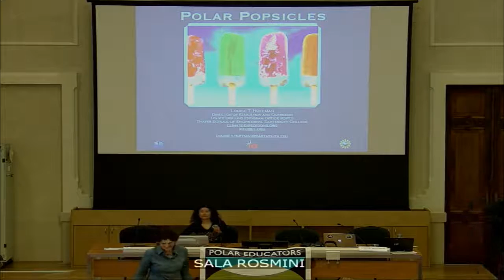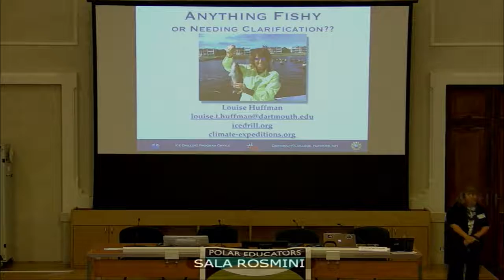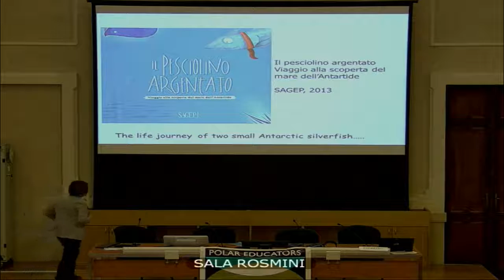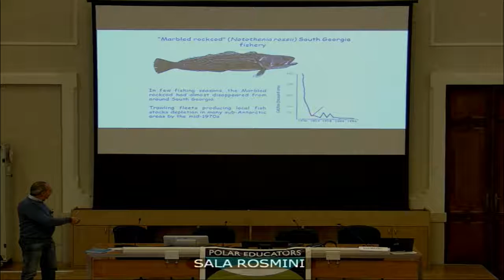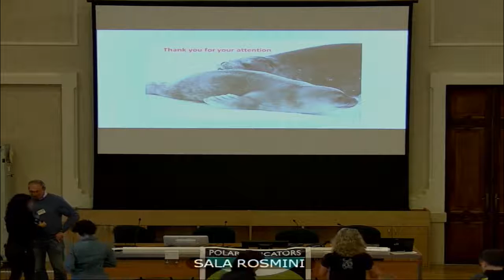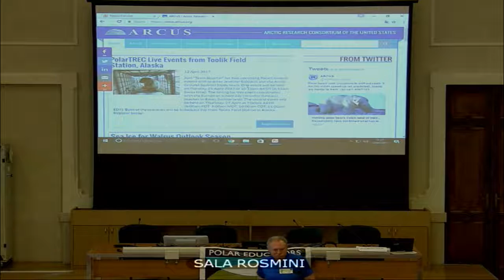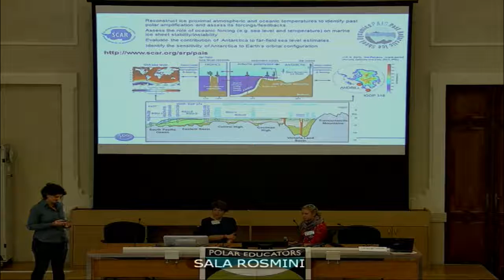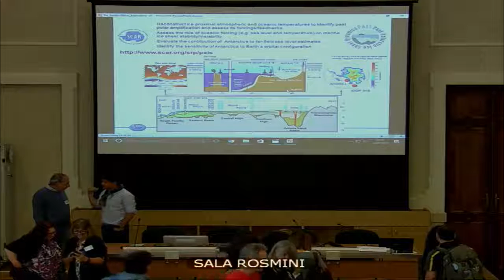PEI2017-Italy Conference: Day-3_Science_Sessions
Huffman, Pisano, Vacchi, deSantis-Olivo-Massolino